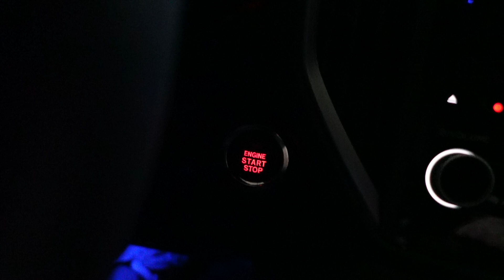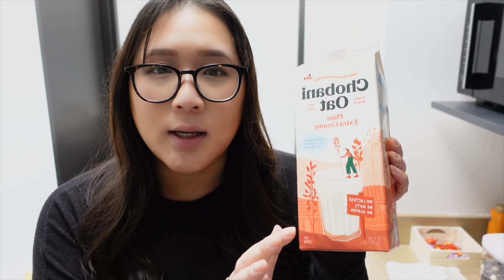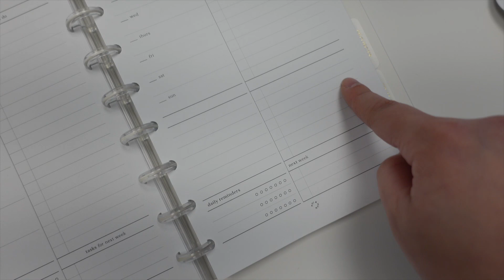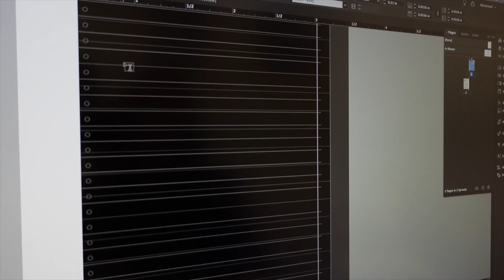Day In My Life As A Stationery Shop Owner | VLOG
Hello there! Today's video is super exciting! I'm sharing a Day In My Life As A Business Owner / Stationery Shop Owner. I've finally settled in after all the craziness with setting up the warehouse AND mini retail shop. I finally have some down time and I'm back on a normal schedule.

I share a full day with you all about Poi & Hun. I hope I can share my morning routine and Life With Holly vlogs in the future as soon as I figure out the routine!

Filmed with Sony ZV-1 + Rode VideoMicro Microphone

Logo & Branding | Web Design | Photography at Sparkle & White Creative Studio

Hello there! My name is Holly and I am a Creative Business Coach for female entrepreneurs that want to use their creativity to build their business! I also have my own Design Studio and Stationery Company and I would love to share behind the scenes of my life. This channel will have business tips & tricks including productivity, office + organization, business + marketing tips and an inside look at my life as an entrepreneur.